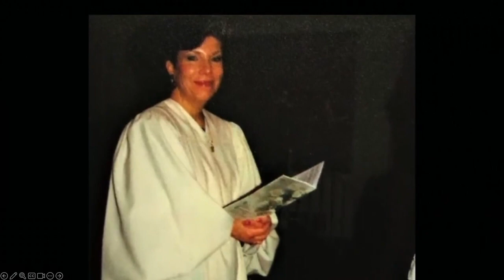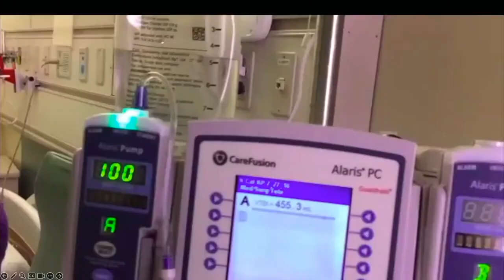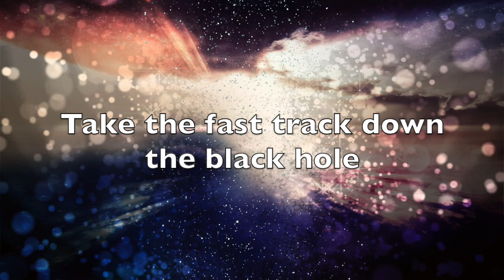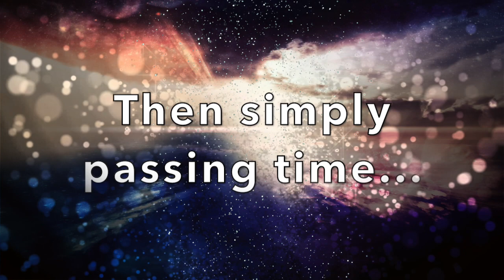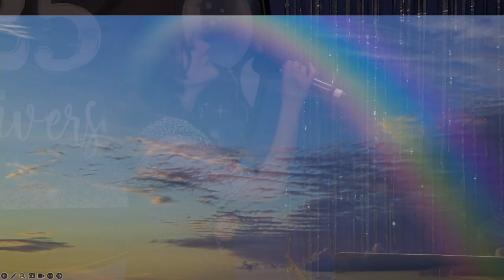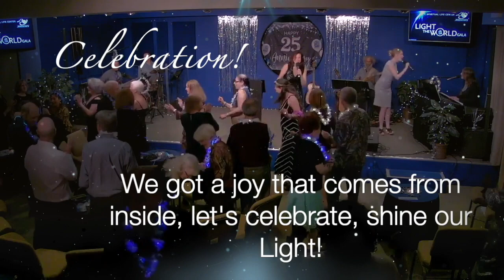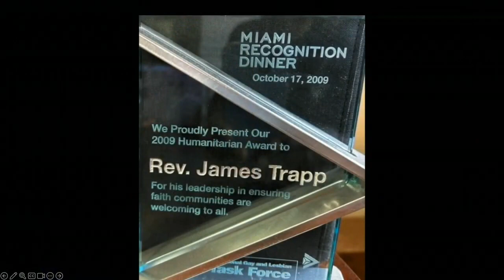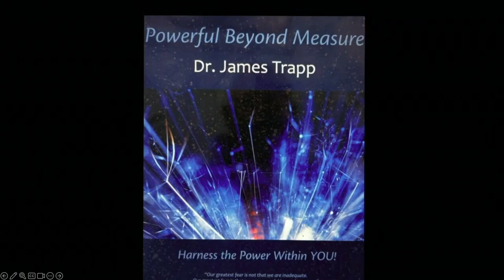Light the World 25th Anniversary Gala_2023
Address:
2201 Park Towne Cir,